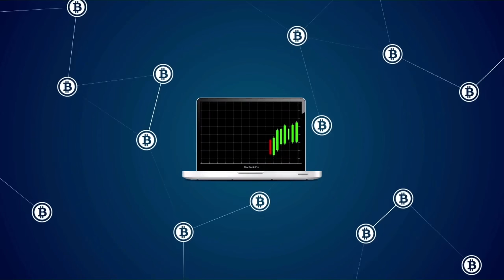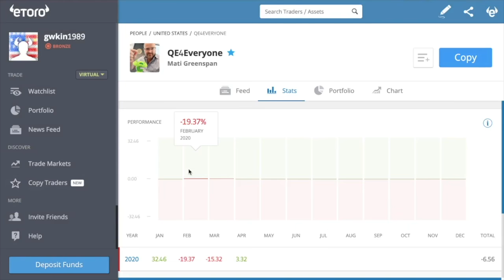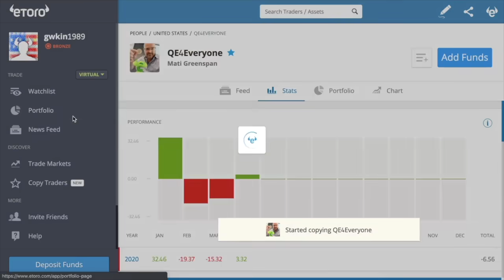I booked a hotel room using Bitcoin on Travala! Here's my experience.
Remember Adriaan's previous video where he challenged everyone to use Bitcoin to purchase a real product/service once a month to drive mass adoption? In this video he shares his positive experience of using Travala.com to book a hotel room in Thailand! This is more of a vlog type video where Adriaan shows you the hotel booked, the room, and surrounding environment. And also touches on the Bitcoin adoption challenge that he kicked off in the previous video.

Featured hotel in video: Baan Rajdamnern in Hua Hin, Thailand